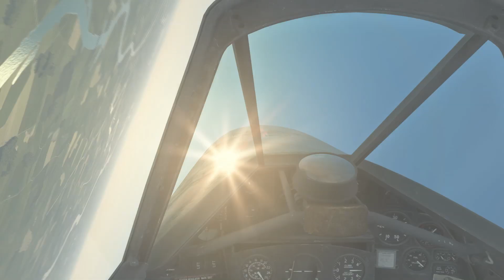El sonido de Bodenplatte (Il-2 Battle of Bodenplatte)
Mientras preparo el siguiente vídeo, quería sacar este ya que lo tenía en la recámara. Sin mi voz y música, ya que no hay nada mejor que el propio motor.

No están todos los de la Bodenplatte.

Le doy la enhorabuena al equipo de sonido de 1C